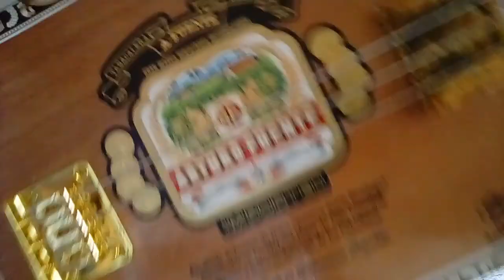Yard Pickin on 3 String Cigar Box Guitar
3 String Cigar Box Guitar # 51 [ My Keeper] Gittybucker Pickup